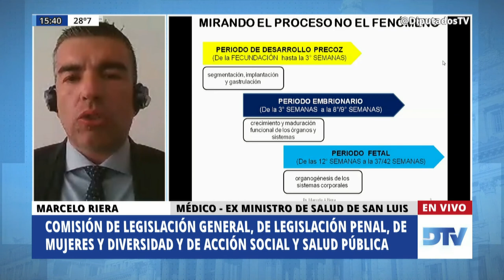Riera, Marcelo - Reunión Informativa por la ley IVE - 03-12-2020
Reunión informativa.
PRIMERA JORNADA
Reunión informativa sobre Mensaje N° 134/20 y proyecto de ley de fecha 17 de noviembre de 2020 sobre regulación del acceso a la interrupción voluntaria del embarazo y a la atención postaborto. Modificaciones al Código Penal. Participarán expositores expertos en la materia.
SEGUNDA JORNADA 15:00 Hs.